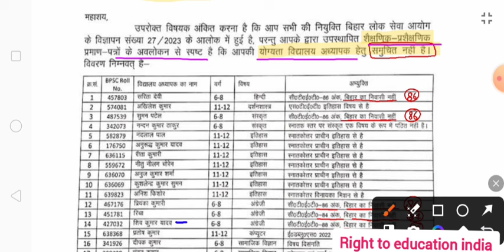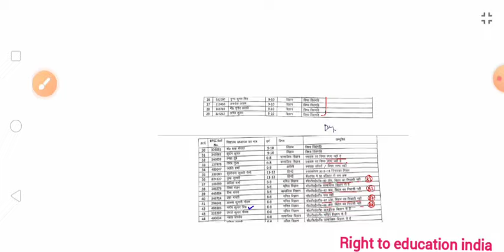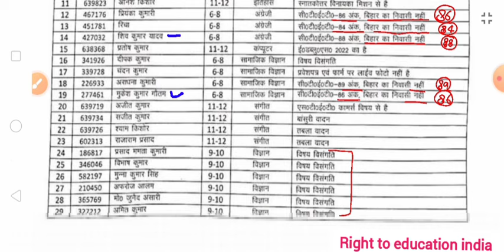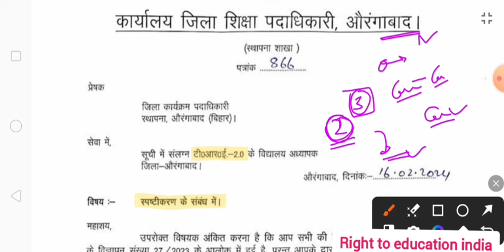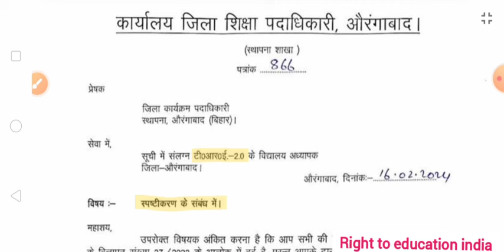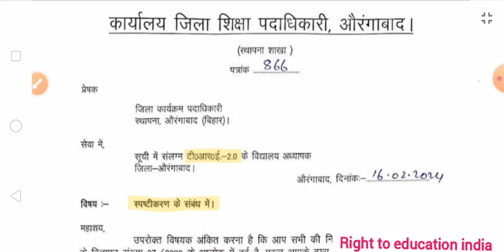बड़ी खबर ; इतनी बड़ी संख्या में शिक्षकों का चयन रद्द😢other State की सभी Female CTET 90 से कम बाहर😞👆